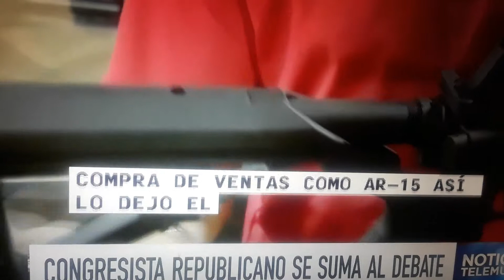Control de aditibos automaticos en las armas.